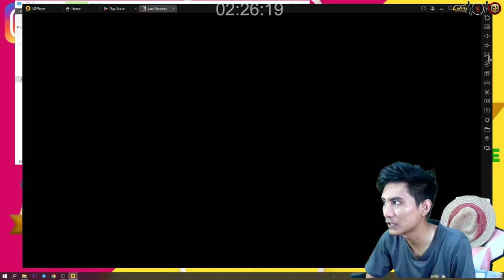Event Christmas Zombie VS Shoot - Last Fortress Underground #159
Last Fortress: Underground Gameplay | Android New Game
Categories: Strategy
Saya sedang di World : 220

KATA PENELUSURAN ►